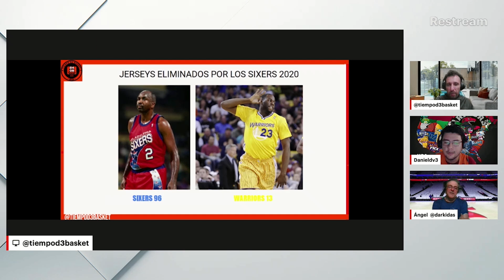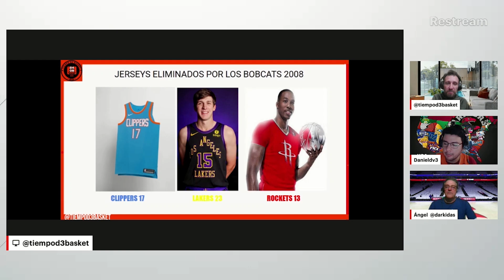¡Gran Final de la Camiseta MáS FEA de la NBA! 🏀👕 (Elige Tu Favorita)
Después de semanas de votaciones y debates, ¡hemos llegado a la GRAN FINAL de la camiseta más fea en la historia de la NBA! 👕🔥 ¿Cuál será la peor de todas? 💀

En este video, te mostramos las dos finalistas que han sobrevivido a intensas rondas de eliminación, y ahora TÚ puedes decidir cuál merece el deshonroso título. ¿Será un diseño retro olvidable? ¿O una moderna que nunca debió ver la luz?

¡Déjanos en los comentarios cuál te parece la peor y por qué!

🏀 Todo esto y mucho más en el programa número 245 de 'TIEMPO D3 BASKET'

🏀 Tiempo De BASKET